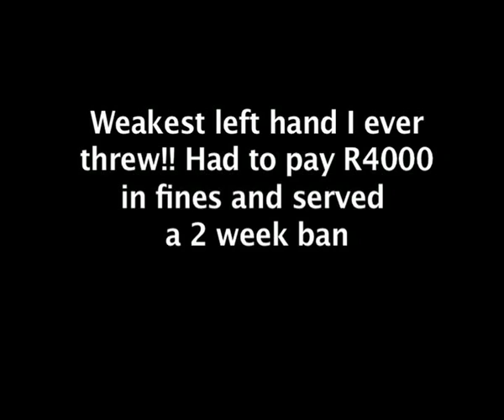Fan Attacks wrestler, causes Riot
I caused a riot After winning the APWA heavyweight title. The fans was so upset one guy punched me. I threw one of the weakest left punches and had to pay a R4000 fine and was banned for 2 shows